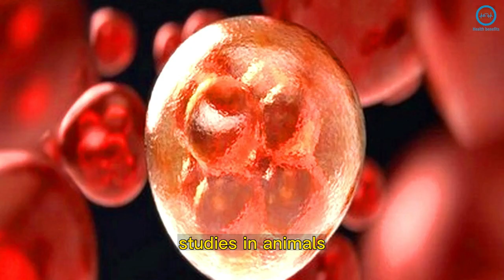5 Ways Green Tea is Good For Your Teeth And Gums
5 Ways Green Tea is Good For Your Teeth And Gums

Not everybody knows this, but the foods we eat are directly linked to our oral health.

You must have heard that soda and sweets are bad for the teeth, right? However, there is an ancient tea that takes care of your oral health.

We recently talked about a natural food that helps a lot with oral hygiene: apples. Did you watch it?

Like apples, green tea (extracted from the plant Camellia sinensis) is also part of the foods that keep our mouths healthy.

Our smile is a business card, so we should take good care of our teeth: Brush them at least three times a day, floss after meals, and visit the dentist regularly.

After research with 940 men that drink green tea regularly, Dr. Yoshihiro Shimazaki found out that the tea aids in cases of gingivitis and periodontal disease. Isn't it amazing?

See 5 incredible reasons why green tea is good for your oral health:

Green Tea and Oral Health
Prevents cavities
Improves gum health
Fights tooth loss
Controls mouth cancer
Improves breath

Although there are proven benefits of green tea for oral health, the tea alone doesn't replace daily care with oral hygiene.

If you have gingivitis or periodontitis, it is essential to brush and floss your teeth.

A cup of hot tea is really good, but to keep your problems from worsening, you need to visit your dentist!